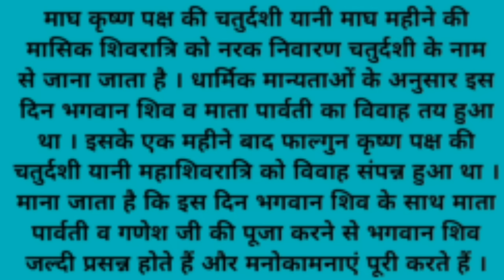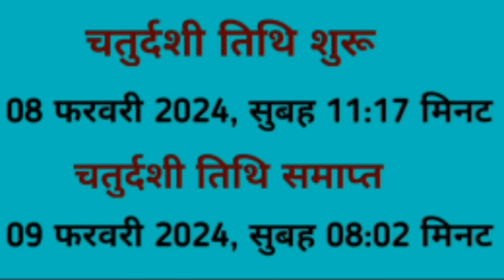Narak Nivaran Chaturdashi Kab Hai||Narak Nivaran Chaturdashi 2024||नरक निवारण चतुर्दशी 2024 कब है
narak nivaran chaturdashi 2024 mein kitne...
 narak nivaran chaturdashi 2024 mein kab hai Chaturdashi kab hai.